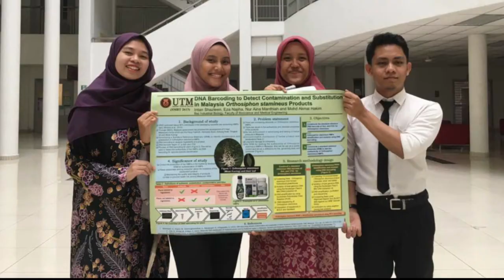Video Resume | UTM | Science (Industrial Biology) | Eza Najiha Binti Abd Aziz